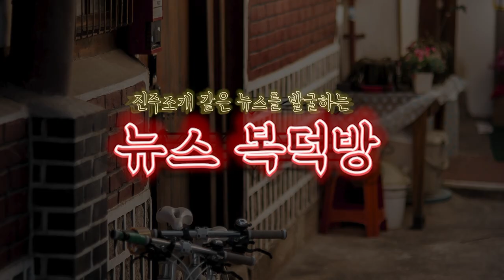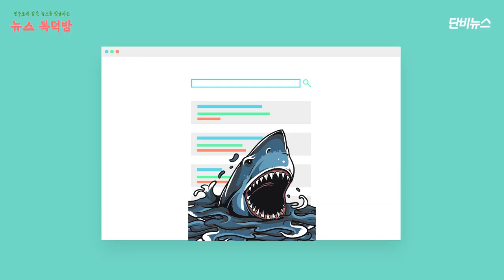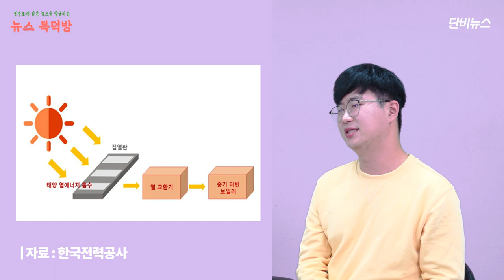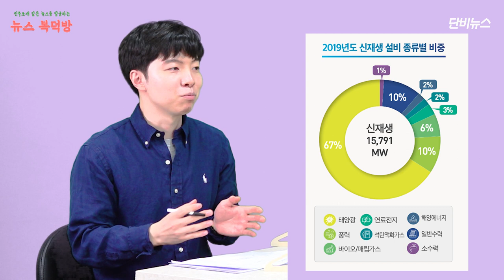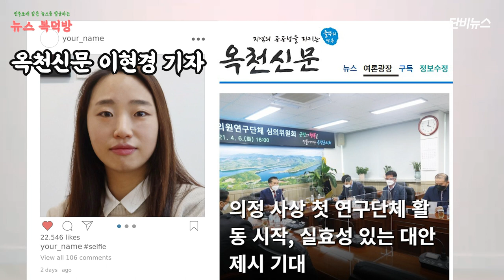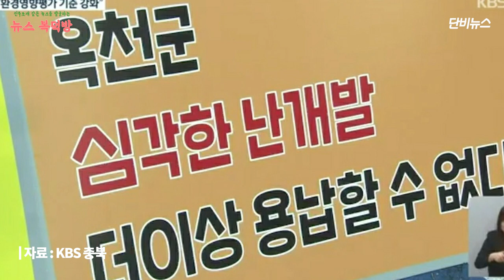[단비로운 뉴스생활] 뉴스복덕방 ep.2│태양광 난개발 이대로 좋은가?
언론에 고개 돌린 독자에게, 보물같은 기사를 발굴해 소개해 드립니다.
미디어 비평 리얼 시사 토크쇼 뉴스 복덕방. 제2화에서는 충북 옥천군에서 발행되는 지역 주간 신문인 옥천신문 이현경 기자가 1년 넘게 취재해 보도한 태양광 난개발 관련 기사를 소개하고 비평하는 시간을 가졌습니다.

이 기사는 옥천군 안남면과 이원면에서 진행된 태양광 난개발 과정 중에 나온 문제점을 짚어보고, 친환경 에너지 정책인 태양광 사업이 어떤 허점을 갖고 있는지 살펴본 것입니다. 기사를 소개한 뒤에는 좋은 기사를 쓴 기자에게 상을 드리는 시간을 가졌습니다. 또 제작팀이 마련한 상을 받은 기자를 화상으로 인터뷰해 다양한 취재 뒷얘기도 들어보았습니다.